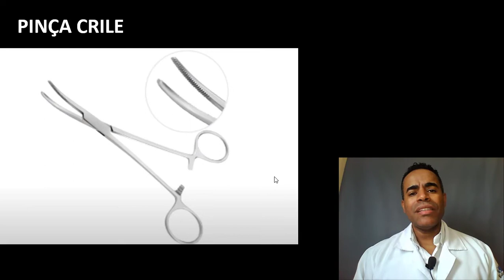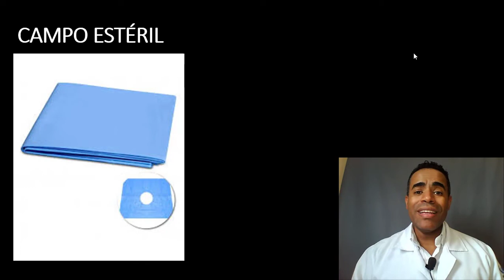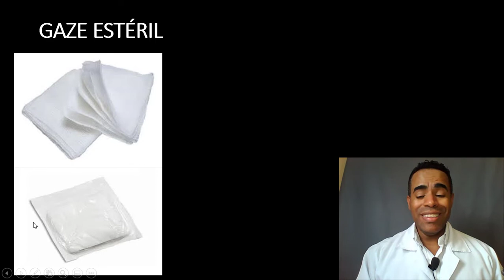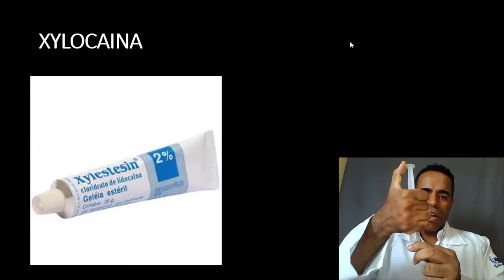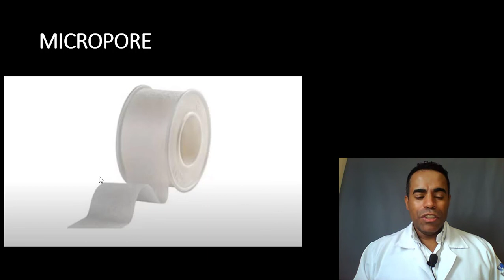Materiais Utilizados para passagem de sonda vesical de demora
📚Baixe de Graça o Ebook com as Principais Terminologias Usadas na Enfermagem

Melhores vídeos:
Sobre o Canal:
Canal do Youtube voltado para capacitação profissional dos profissionais da enfermagem como Auxiliares de enfermagem, técnicos de enfermagem e enfermeiros, já são mais de 500 vídeos sobre medicação, técnicas de aplicação e farmacologia.